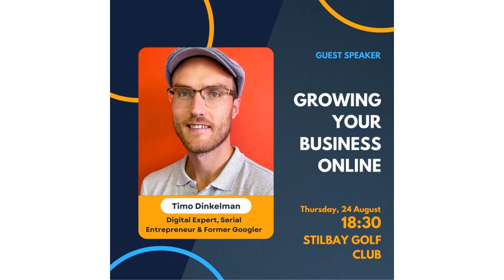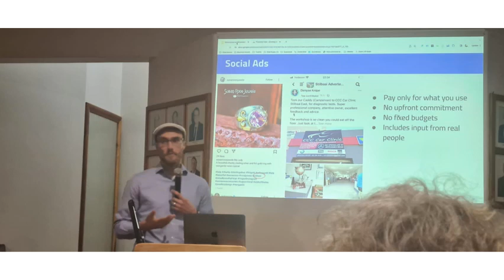230824 Timo Aanbieding by SSK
Growing your business online